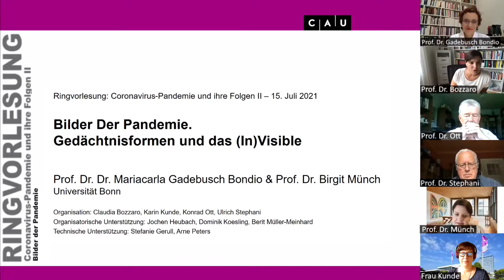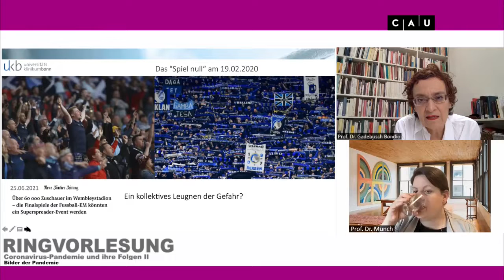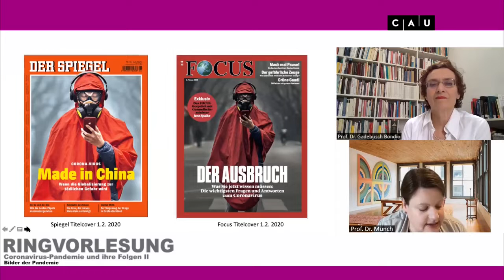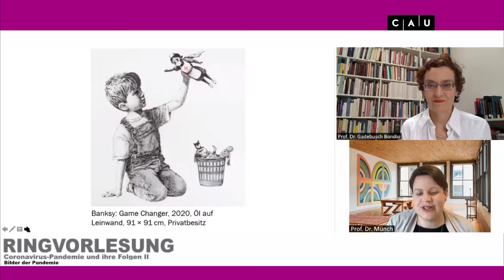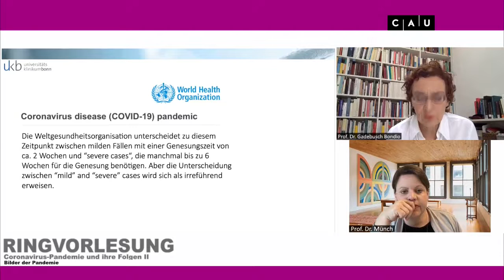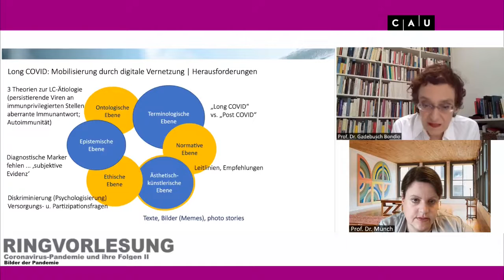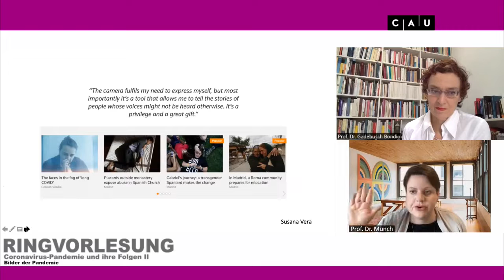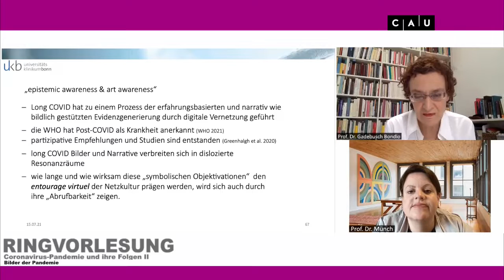Bilder der Pandemie. Gedächtnisformen und das (In)Visible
Ringvorlesung: Coronavirus-Pandemie und ihre Folgen: Prof. Dr. Dr. Mariacarla Gadebusch Bondio & Prof. Dr. Birgit Münch

Universität Bonn

Kapitel:
0:00:00 Begrüßung und Einleitung: Claudia Bozzaro
0:02:18 Vorstellung Referentinnen
0:05:51 Vortrag: Mariacarla Gadebusch Bondio & Birgit Münch
0:50:17 Fragen und Diskussion: Ulrich Stephani, Konrad Ott
1:37:35 Abmoderation

Vortragende: Prof. Dr. Dr. Mariacarla Gadebusch Bondio & Prof. Dr. Birgit Münch

Organisation: Claudia Bozzaro, Karin Kunde, Konrad Ott, Ulrich Stephani
Organisatorische Unterstützung: Jochen Heubach, Dominik Koesling, Berit Müller-Meinhard
Technische Unterstützung: Stefanie Gerull, Arne Peters